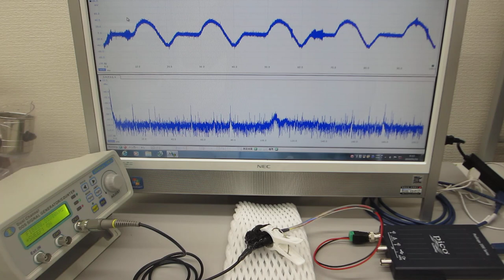超音波伝搬特性テスト（超音波プローブの製造技術 ultrasonic-labo）